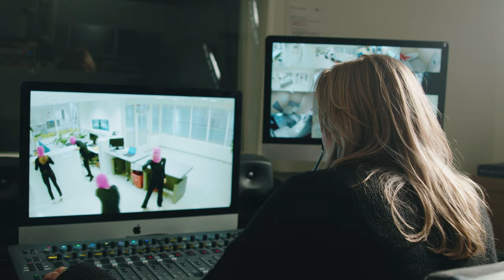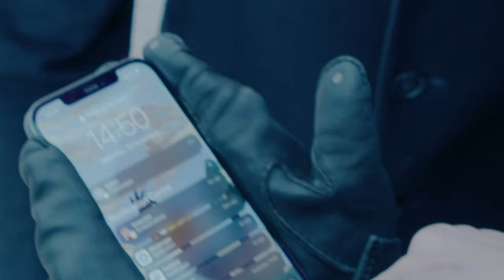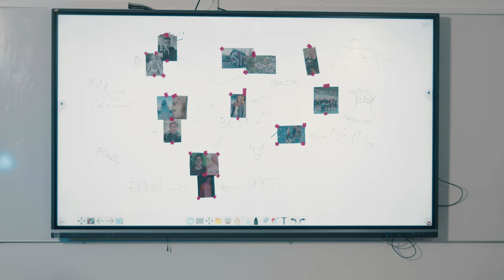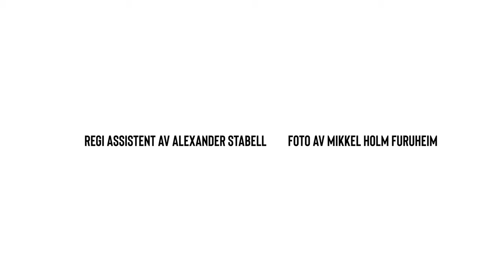ULLERNREVYEN 2023 - "TATT PÅ FERSKEN" KONSEPTVIDEO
Produsert av KREO PRODUCTIONUB
Produsent: Erik Halsen
Foto: Mikkel Holm Furuheim
Regi assistent: Alexander Stabell

KJØP BILLETTER:
På ULLERNREVYEN sin instagram

Skuespillere:
Amalie Bråthen
Erik Halsen
Ihne Siger-Nielsen
Jenny Vagle
Jonathan Hutchings
Marie Snekkevik
Pia harm
Ralph Hovtun
Vetle Flagstad

Revysjefer:
Johannes Jørgensen Vennemo
Lea Urianstad Blindheim
Phillip Fure
Pia Helene Kvande

Instruktører:
Brynjar Bakken Aarskog
Martin Næss